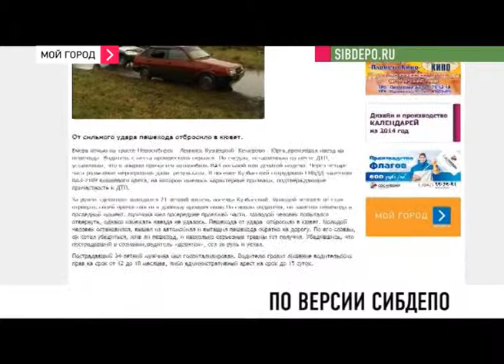По версии сибдепо